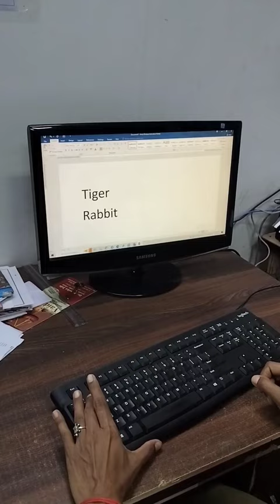Tiger 🐅 🐯 & Rabbit 🐇 🐰 With keywords shortcut Key